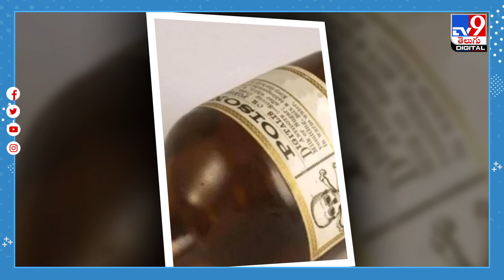మొసలితోనే గేమ్సా..? ఏం జరిగిందో తెలిస్తే ఫ్యూజులవుట్@TV9TeluguDigital